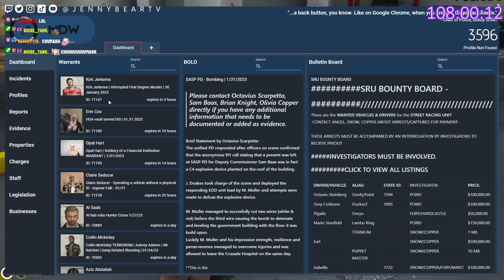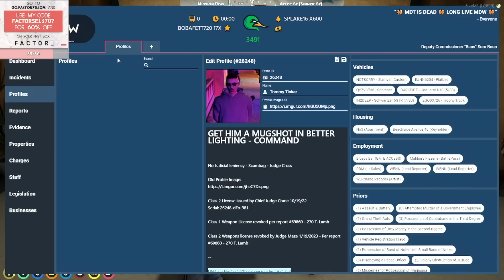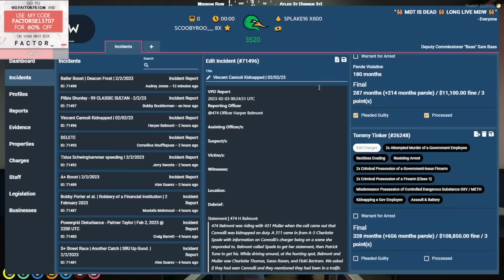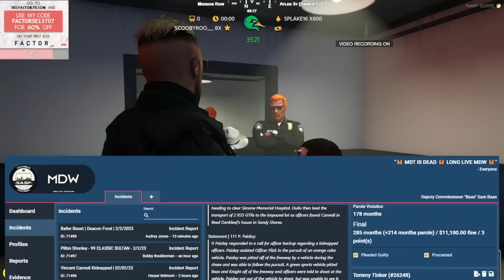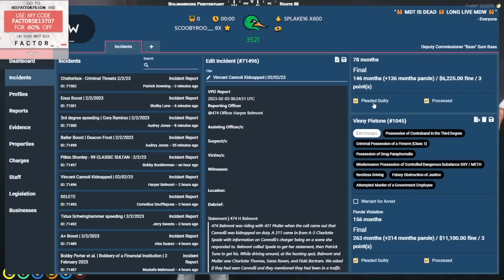Chang Gang kidnap a cop to test Tinker's loyalty (multiple POVs)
see pinned comment for social links + timestamped vods

timestamps
0:00 cg talk to tinker about a loyalty test
2:10 cg hold up cannoli + make him sign off duty
3:54 cops find out cannoli's missing
5:29 cg try babis's dig site but it's locked + baas/brian run into tinker
7:09 cg try the clown house lol + cops continue searching
8:53 cg take cannoli to reed's house
11:39 tinker arrives at reed's house
13:23 dani + w'kabi snitch on cg
17:21 tinker completes his loyalty test
23:18 cg + tinker leave reed's house
25:22 tinker gets pulled over
28:11 tinker flees the traffic stop + chase begins
31:23 tinker sends his car into the lake, zolo picks him up
36:45 ramee spikes the cops + chase continues
42:13 zolo's car runs out of gas + tinker/zolo get cuffed
44:53 cops find cannoli's stuff on tinker + cops transport the 95s
46:27 search for cannoli continues + cops discuss whether to breach
55:18 vinny/zolo get processed
57:10 baas makes the call to breach reed's house + cops find cannoli
01:03:49 tinker interrogation
01:12:42 tinker gets transported to boilingbroke
01:16:48 cg visit tinker
01:18:22 cannoli wakes up the next day

more info about this video:
all videos on this channel are edited by me. the goal for this video was to create a high-quality multiple perspective edit of this event. this video took around 40 hours to edit and i edited this together using 19 different POVs. editing with multiple perspectives is a form of storytelling that combines multiple storylines into one video to give the audience a full understanding of this whole scenario. text commentary is written by me to explain further context and/or educate further about game mechanics, etc. that are important for understanding different parts of the video. i refine these edits by equalizing volume levels across povs (as best i can) and by making sure every pov is synced up perfectly. editing these events together with multiple povs adds significant creative value and creates a unique nopixel/gta rp viewing experience. hope you enjoy watching this video as much as i enjoyed creating it!